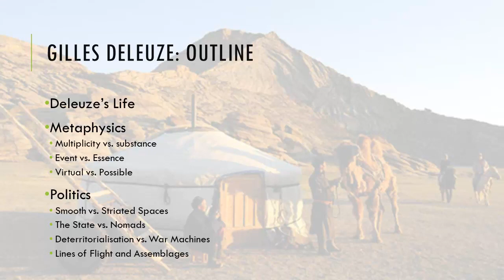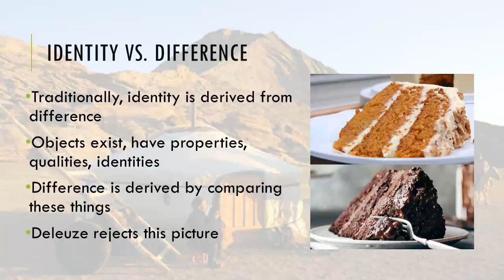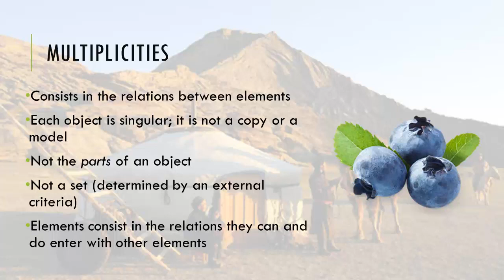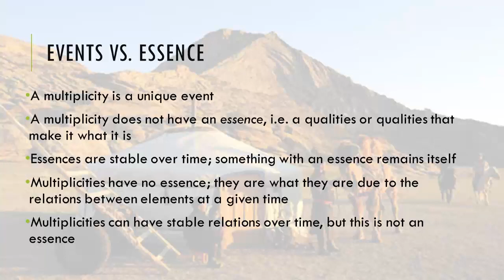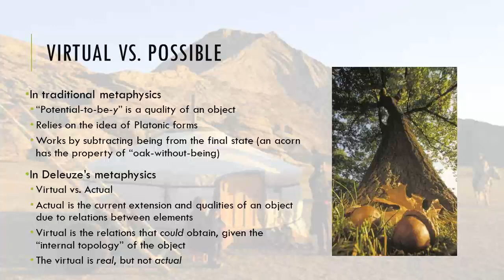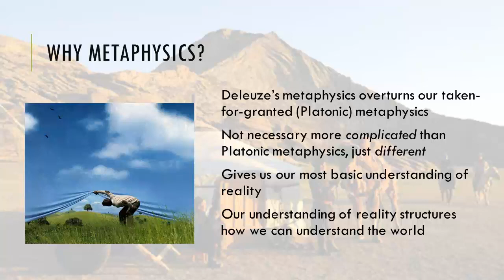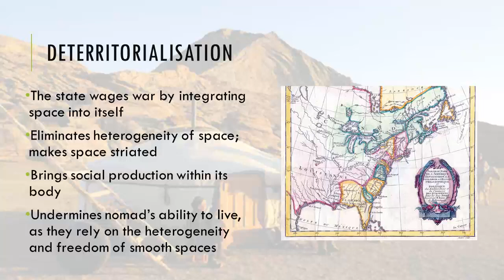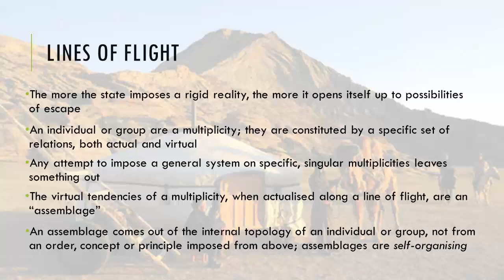Introductory Lecture on Deleuze by Michael Hemmingsen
This video talks about Deleuze's biography and introduces his Metaphysics - the Deleuzian idea of Multiplicity as opposed to Substance, Event as opposed to Essence, and Virtual as opposed to Possible. This video also talks about Deleuze's politics and the concepts such as Smooth vs. Striated Spaces, The State vs Nomads, Deterritorialization vs War Machines, and the Deleuzian idea of Lines of Fight and Assemblages.